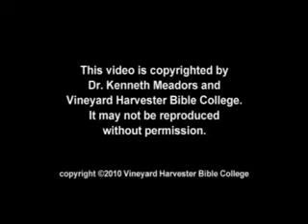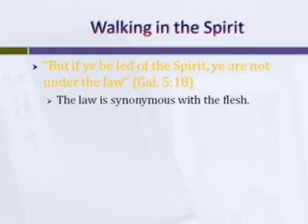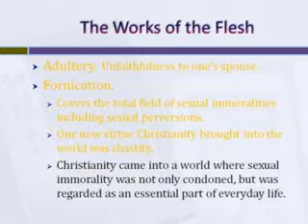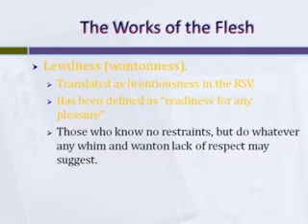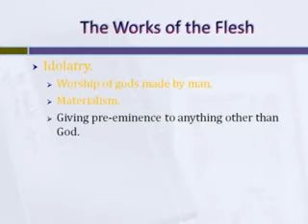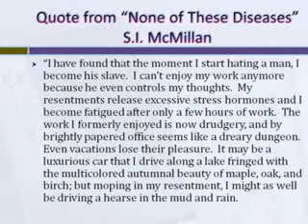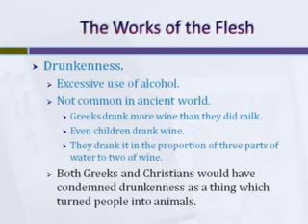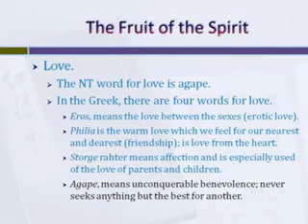Lesson 11 Galatians (sound stops at 56 min 23 sec)